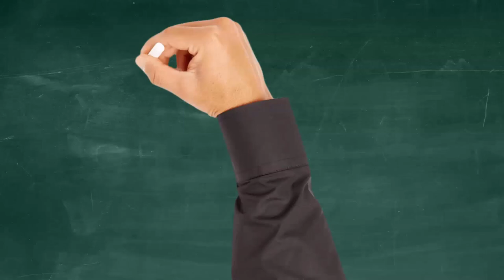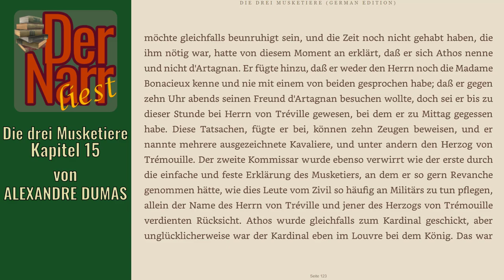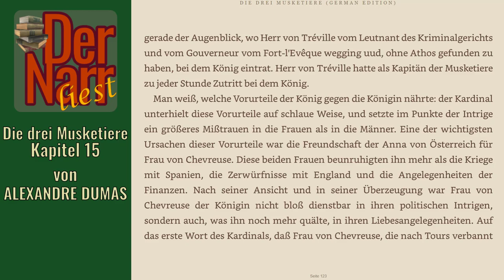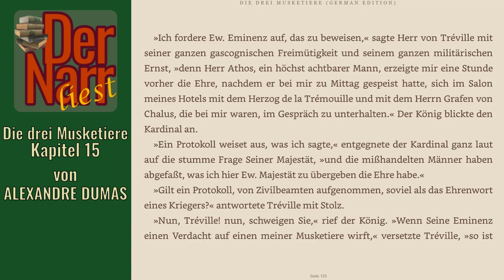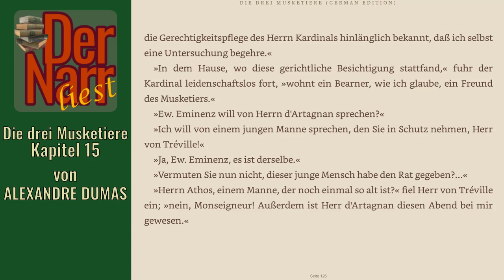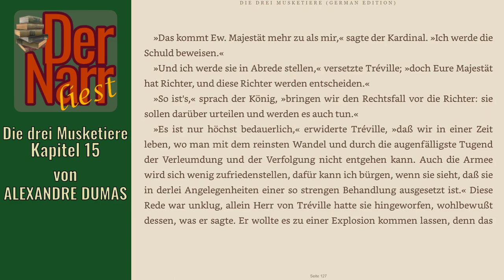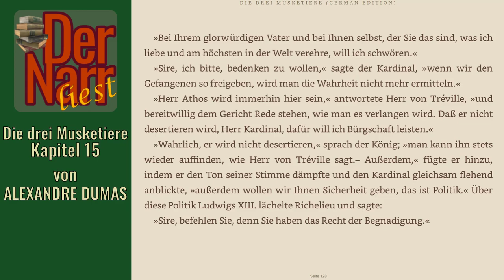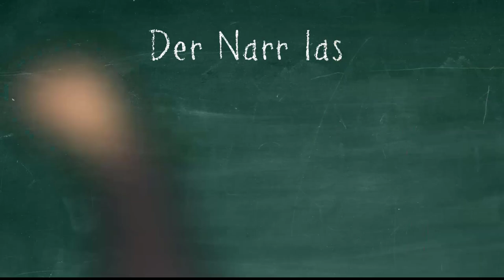Der Narr liest Folge 167: Die drei Musketiere - 15 Leute aus dem Bürgerstand und Militärs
HofnarrGiaccomo liest den urheberrechtsfreien Klassiker:
"15 Leute aus dem Bürgerstand und Militärs"